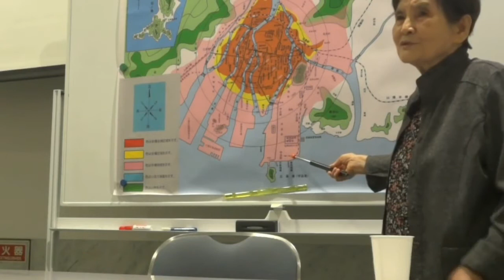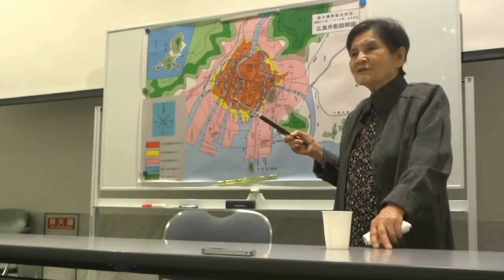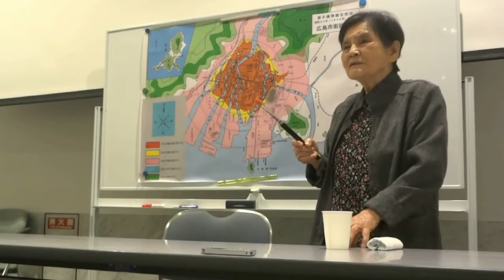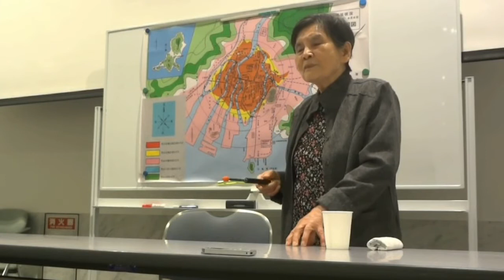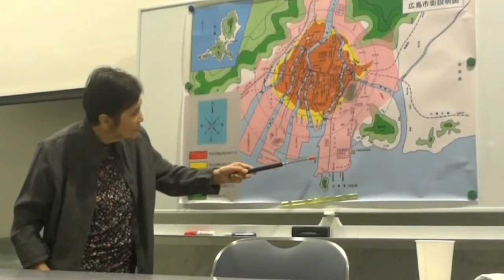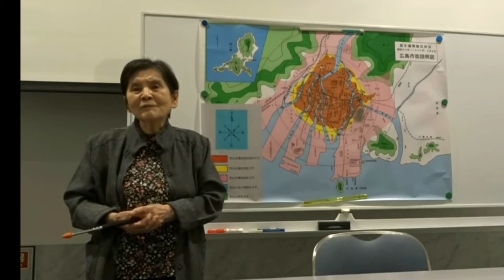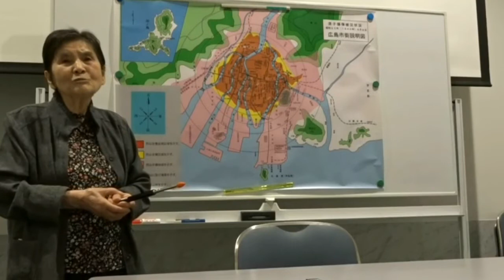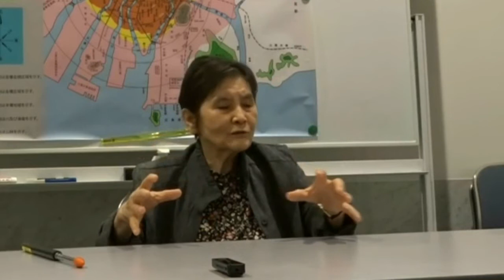被爆75周年原水爆禁止世界大会【被爆証言】広島県被団協「被爆を語り継ぐ会」切明千枝子さん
被爆75周年原水爆禁止世界大会　関連動画として【被爆証言】をお送りします。

News Paper　2020.8　No.865　インタビュー【被爆証言　8月6日広島は地獄に変わった　切明千枝子さん】

広島県被団協「被爆を語り継ぐ会」
広島市原爆被害者の会理事
切明千枝子さん

現在90歳となる切明千枝子（きりあけちえこ）さんの被爆体験を広島県原爆資料館の会議室で、被爆証言を聞かせていただきました。

被爆時の話のみならず、15歳だった当時の疑問や考えなど、はっきりとした口調で、声を震わせながら、時にはにかみながら、お話ししてくれました。
話しをしていると、当時のことがフラッシュバックしてしまい、苦しくなる…
それでも、こんな悲惨な思いはもう二度と誰にもしてほしくない、という思いを伝えてくれました。

後半には、番外編として、聞き手の質問に答える形で、広島の被服支廠に対する思いを語る姿を収録しています。

聞き手：金子哲夫（原水禁広島代表委員）